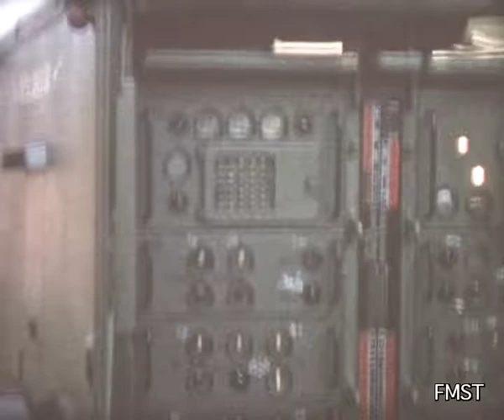FONDO BOSETTI MARZIA RULLO 002